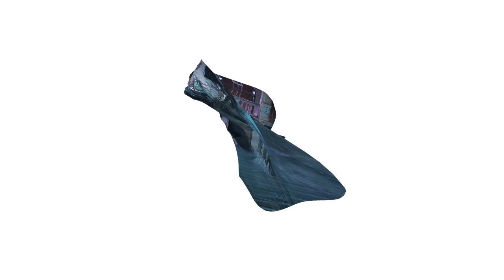Battersea Arts Centre - Entrance Hall - Rain - Photogrammetry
Photogrammetry model created using Autodesk ReCap Photo and stills of The Way Out (2020)